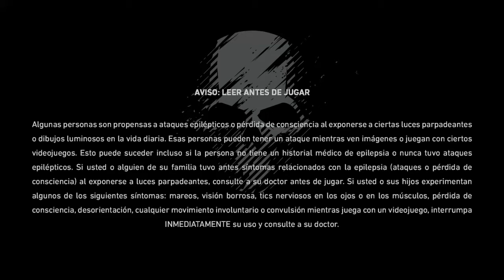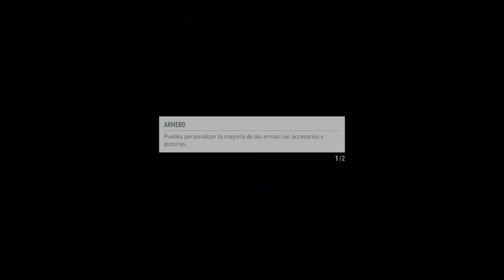Tom Clancy’s Ghost Recon® Breakpoint cap 2